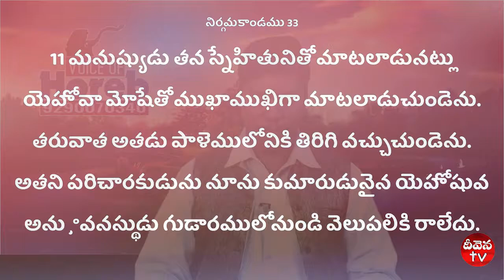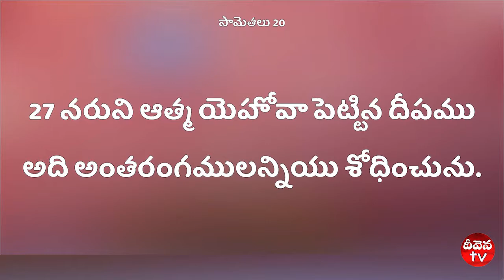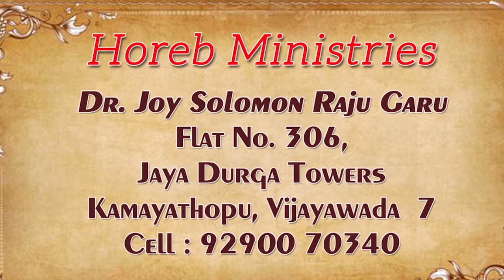Deevena Sandesalu # Dr Joy Solomon Raju Garu Sep 1st Msg